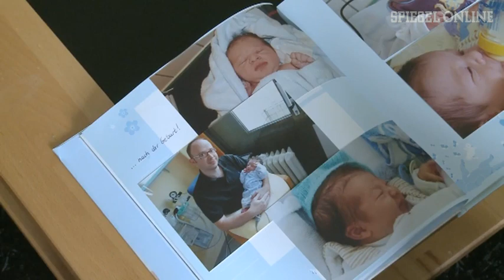Leben mit Kunstherz: "Wenn der Akku ausfällt, sterbe ich" | DER SPIEGEL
Bei der Geburt ihres Sohnes stirbt Nina Funk beinahe. Sie fällt ins Koma, dann versagt ihr Herz. Als die 32-Jährige wieder aufwacht, haben die Ärzte ihr ein Kunstherz implantiert. Seitdem trägt die junge Mutter stets eine Tasche voller Akkus mit sich - und die Angst, die Einschulung ihres Sohnes nicht mehr zu erleben.